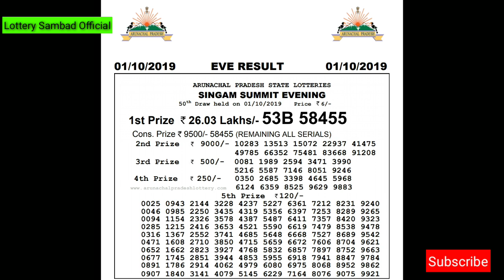Lottery Live I Lottery Results I Sombad Lottery 11.55am 04.00pm 08.00pm gdn